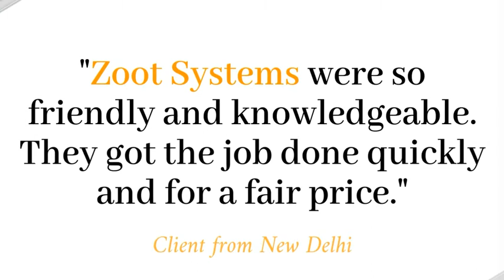Looking for Recruitment Help - looking for a job? here's how Zoot Systems recruitment can help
Looking for Recruitment Help - How to Search for a Good Candidate - How to Recruit a Good Job Candidate (2 of 5)
46751, Flexology - Recruitment Agency Interview Questions and Answers, View
How to find a job in USA India- India Expat Blog
Guide you in how to apply to a job online
How To Search And Hire The Best Professional Agency How to Find the Best Job Candidate

How to Search for a Good Candidate - How to Recruitment Agency Interview Questions And Answers · Harry Potter Fanfiction Reading The Books In The Past · How To Get A New Google Password